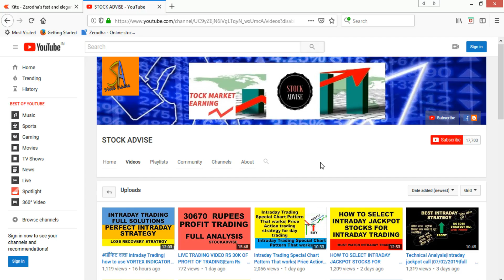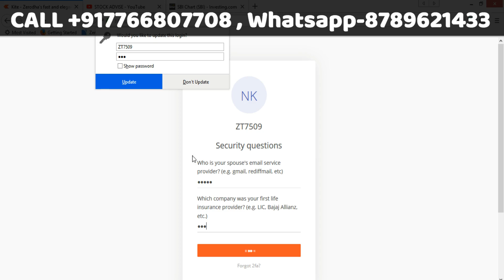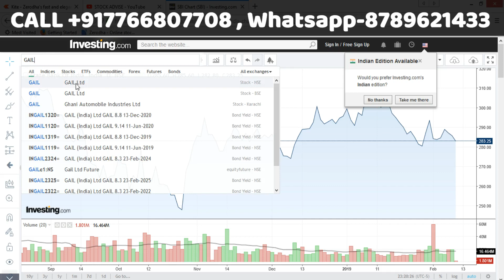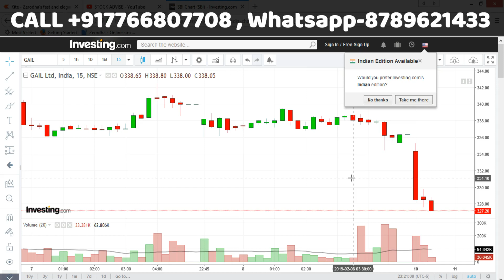ZERODHA KITE ISSUES||ZERODHA की सबसे बड़ी सच्चाई ||ZREODHA बंद होगा क्या ??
How to use heiken ashi candlesticks for intraday tradin|||70% AND 30 % RULE IN HEKIN ASHI CANDLE

THANKS